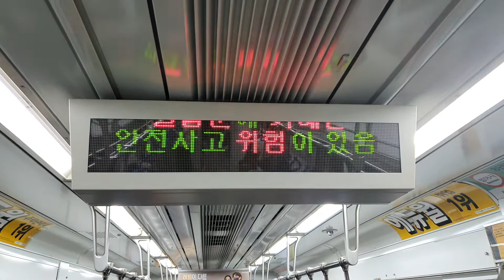부산교통공사1호선 일반행선판 모습